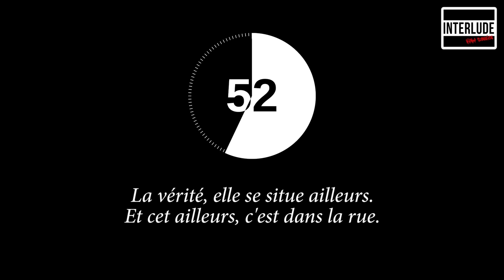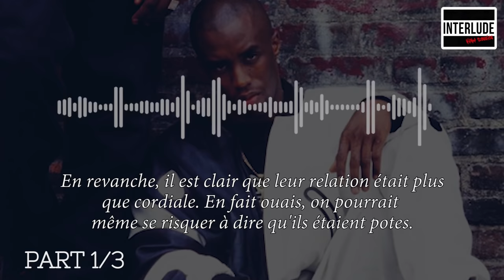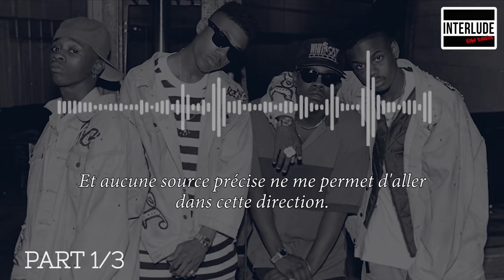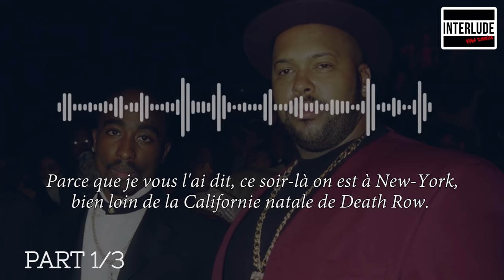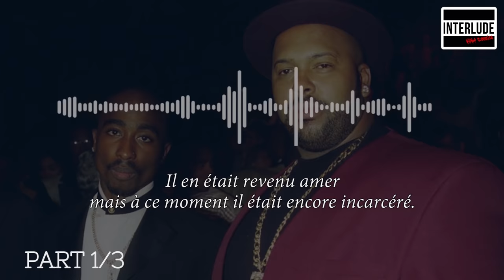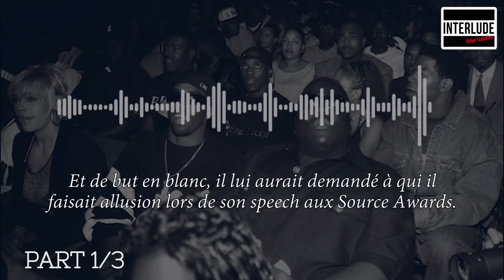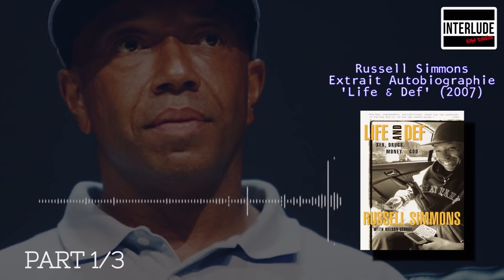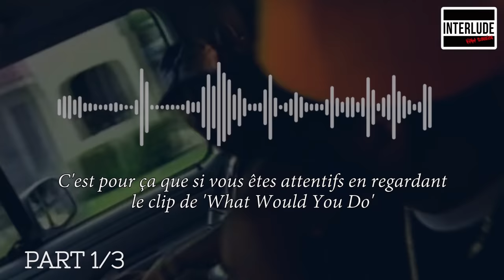DEATH ROW / BAD BOY : LES RACINES D'UNE GUERRE (1/3)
Bad Boy & Death Row sont deux des labels hip-hop les plus marquants des années 90. La rivalité historique qui a opposé leurs camps a marqué le hip-hop d'une empreinte indélébile. De la célèbre passe d'armes entre Suge Knight et Diddy aux Sources Awards 1995 jusqu'aux assassinats de 2pac et BIG, leurs antagonismes ont fait couler beaucoup d'encre.

Mais la vraie question souvent laissée sans réponse est la véritable origine de cette guerre.

Quelle est-elle ? Le sujet est ici traité sur cette série en trois épisodes.

Une chaîne où l'on débat sans filtre de thématiques hip-hop, et où on vous révèle tous les secrets des rappeurs ! On attend ton avis !